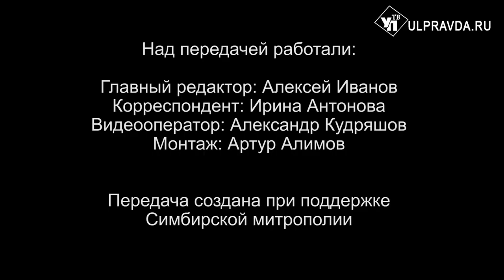Вопросы о религии. Почему «просвещение действует, как соль»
Среди многих выдающихся ученых богословов и иерархов Русской Православной Церкви XIX века особое место занимает святитель Феофан Затворник. В «Беседе с архипастырем» митрополит Симбирский и Новоспасский Лонгин ответил на вопросы ульяновцев. Владыка обратился к личности святителя Феофана Затворника и остановился на некоторых выдержках из его трудов.